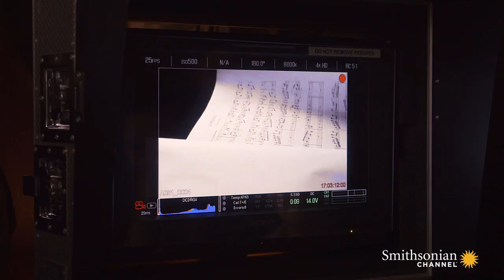Becoming a Million Dollar American Princess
Actor Roanna Davidson walks us through the challenges and delights of becoming Winnaretta Singer, the provocative heir to a major sewing machine fortune and one of the bold women featured in season 2 of Million Dollar American Princesses.